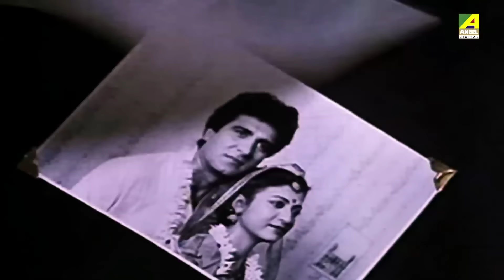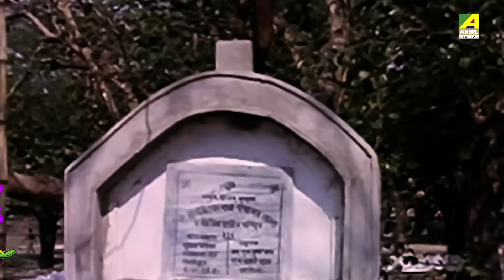Anutap | Bengali Movie Songs Video Jukebox | Raj Babbar, Debashree Roy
Presenting Bengali Movie video songs Jukebox of the Blockbuster Bengali Movie Anutap starring Raj Babbar, Debashree Roy, Anup Kumar, Rabi Ghosh, Nirmal Kumar, Dipankar Dey, Sanghamitra Bandyopadhyay, Soumitra Banerjee, Dilip Mukherjee, Master Shivam.

Listen, Enjoy the Superhit songs & let us know your feedback.

Song : Bodhay Temon Bhalobaste ▬ 00:10
গান : বোধহয় তেমন ভালবাসতে
Artist : Kumar Sanu, Kavita Krishnamurthy
Mood : Happy
Theme : Love

Song : Iman Balo Basant Balo ▬ 04:41
গান : ইমন বলো বসন্ত বলো
Artist : Bappi Lahiri, Anuradha Paudwal
Mood : Happy
Theme : Love

Song : Dushmanto Raja Jadi Hotam Ami ▬ 09:56
গান :  দুস্মন্ত রাজা যদি হতাম আমি
Artist : Kumar Sanu
Mood : Happy
Theme : Love

Song : Phool to Amari Chilo ▬ 15:18
গান :  ফুল তো আমার ছিল
Artist : Alka Yagnik
Mood : Sad
Theme : Miscellanous

Song : Iman Chilo Basant Chilo ▬ 20:02
গান :  ইমন ছিল বসন্ত ছিল
Artist : Bappi Lahiri

Song : Gaan Vikhari Ami ▬ 23:58
গান :  গান ভিখারি আমি
Artist : Alka Yagnik
Mood : Sad
Theme : Miscellanous

Movie : Anutap
Music Director : Bappi Lahiri
Lyricist : Pulak Bandopadhyay
Release : 1992
Director : Prabhat Roy
Starcast : Raj Babbar, Debashree Roy, Anup Kumar, Rabi Ghosh, Nirmal Kumar, Dipankar Dey, Sanghamitra Bandyopadhyay, Soumitra Banerjee, Dilip Mukherjee, Master Shivam